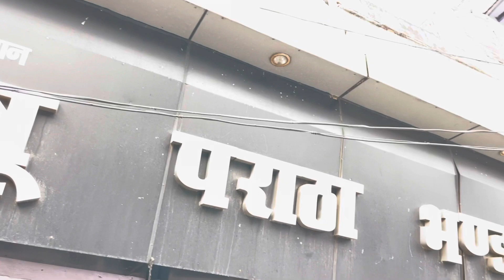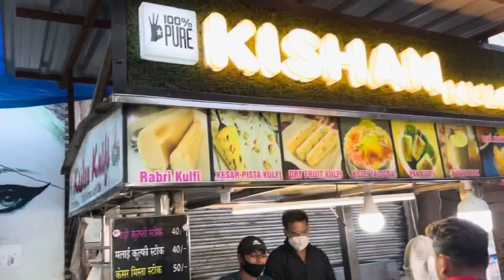Agra one day Vlog with baby | Travelling with 3 month old baby | Ram Babu Parantha Bhandar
So here’s our vlog on travelling to Agra for a day with Nihira, our 3 month old baby. It was our first road trip with baby.